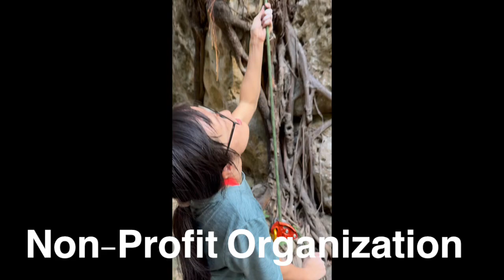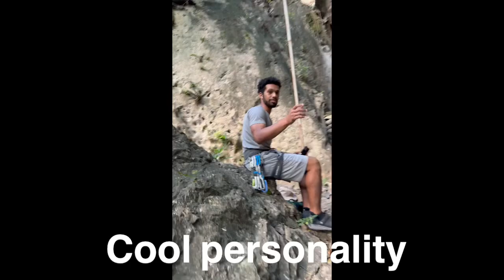River Day with the family Vlog #4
This Vlog is consist of a day at the river with the family, showing some places of Tivoli Gardens in Kingston, Jamaica 🇯🇲 ,  Down Town Kingston, along side the East rural area in BULL BAY ST. Andrew

This river is called Cane River Falls Located in 9 Miles Bull Bay St. Andrew. You can consider it as a hidden gem while it is not so hidden from anyone in the community.

Song in the intro @kkryticalvevo6218 @GambinoCrimeFamilyGCF ft me @dadaschweppes16 feel suh out on YouTube now

Song by @b-warebbgvevo9766 - Love Life .35 sec in the video

Song by @hyodynevevo7853  - Firm

Outro by @b-warebbgvevo9766  - performing jailhouse

I dont own cooy rights to music playing in the background.